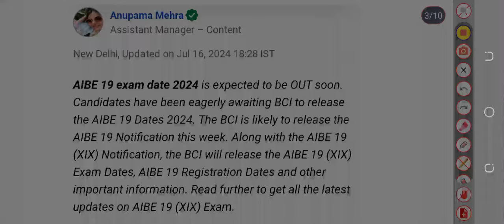AIBE 19 (XIX) Exam Date 2024 Live Updates: Notification, Schedule, Registration begins